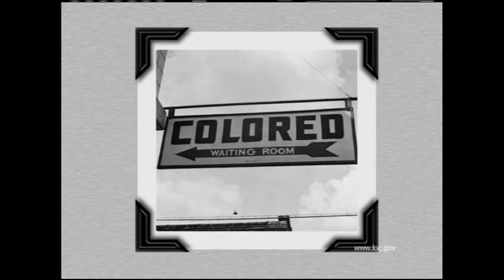Snapshot: The Decades: 1950s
The decades of the 1920s through the 1960s are looked at in terms of significant events that occurred in each decade.

The 1950s traces immigration patterns, post-World War II prosperity, the space race and McCarthyism. Produced in 2006.